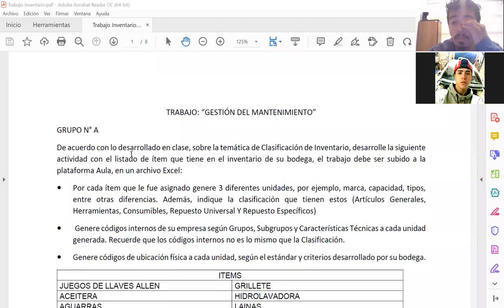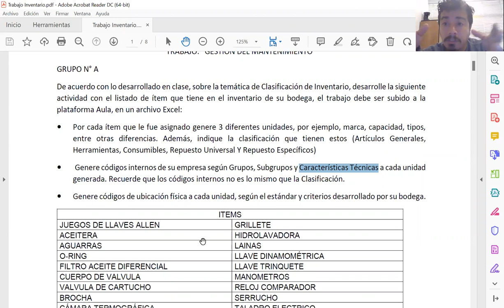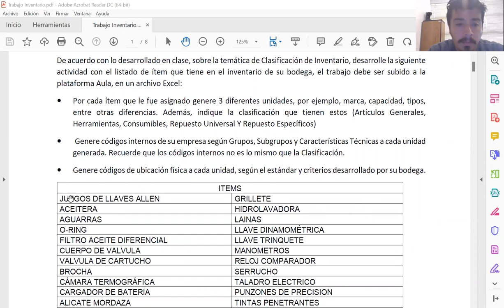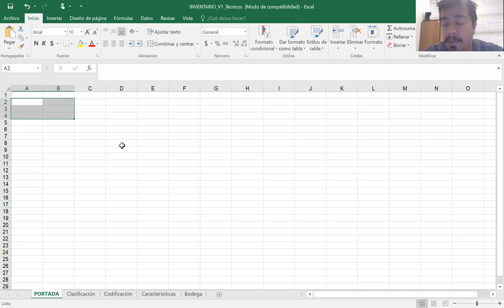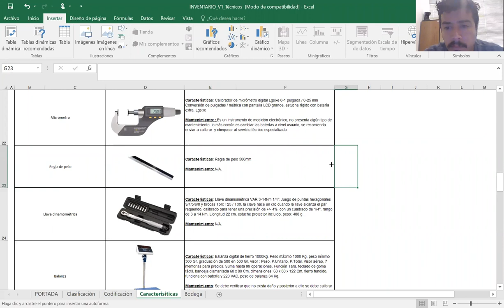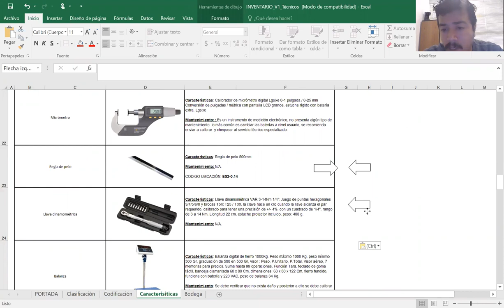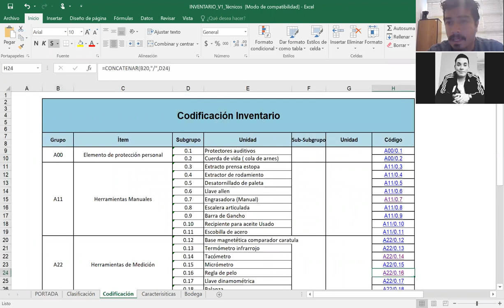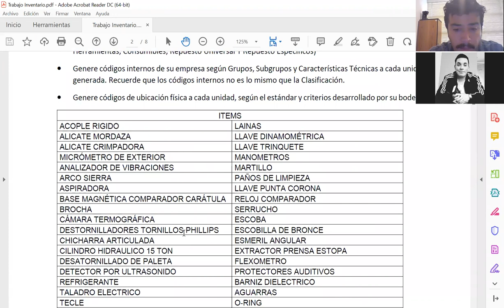Clase-2-12-2021-Primera Parte GestiondelMantenimiento